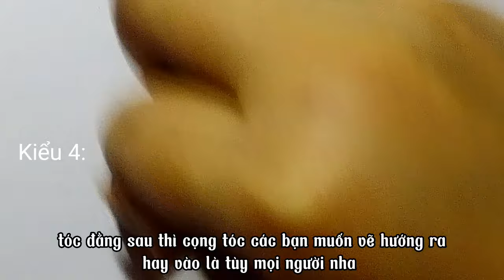#1 cách vẽ các kiểu tóc nữ anime 💖|| how to draw girls hairstyles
Cách vẽ các kiểu tóc nữ anime cho mọi người tham khảo.
Video trên chỉ mang tính chất tham khảo thôi nha nên mọi người đừng quá khắt khe, mình sợ 🥲
Ủng hộ mình ở các tài khoản khá ở đây:

Trước dùng nhiều hơn mà flop quá nên nghỉ, số xui :⁠,⁠-), hãy cứu rỗi con người nghèo khổ này đi :⁠,⁠-⁠)